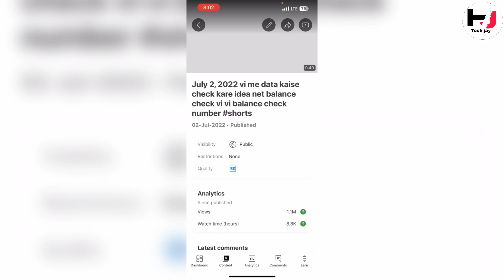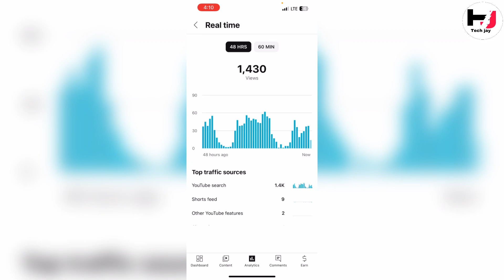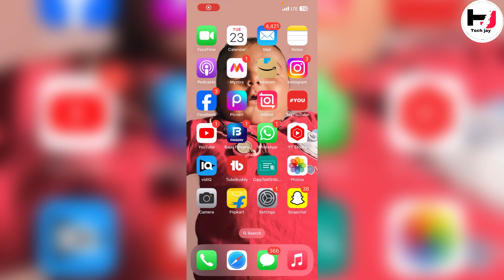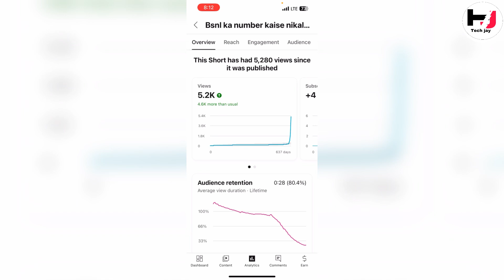🔥[Shorts वायरल का रामबाण] 24 घंटो बाद सिर्फ़ 1 काम करो📉निचोड़ SEO का how to viral shorts on YouTube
Shorts viral karne ka tarika ये निचोड़ है।YouTube short वायरल का How to viral short video on youtube
🔥How to viral short video on youtube shorts viral karne ka tarika
🔥How to make viral shorts on youtube| How to viral short video on youtube
On Youtube | Shorts Video Viral tips and tricks
Youtube video upload karne ka sahi time | Best Time To Upload Youtube Short | How To Viral YouTube Shorts | Shorts Video Viral KAise Kare
Anant ambani and radhika merchant

go digit ipo
man dies after eating shawarma
icse class 10th toppers list 2024
Mr. & Mrs. Mahi
Movie
uber earnings report
C. V. Ananda Bose
Governor of West Bengal
Pradeep Bhandari
Journalist
uscis visa bulletin june 2024
google wallet android
air india express flights cancelled
thailand visa free extension
maldives tourism minister
shiva mannar salaar
best mutual funds investment
Tcs employee suspended
Asian paints q1
desi viral videos
Hardik Pandya
Indian cricketer
sahu viral video
gujarat chandipura virus
anant ambani wedding
praful desai ias
Sunny leone video news
ncp sharad pawar ajit pawar
the rebound series
pandara road gulati restaurant fire
neet pg exam
chhatrapati shivaji maharaj wagh nakh
Yogi Adityanath
Chief Minister of Uttar Pradesh
delhi high court arvind kejriwal